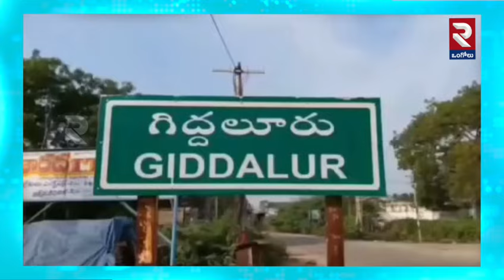పుట్టలో పాముకు.. | Nagula Chavithi 2024 | Karthika Masam